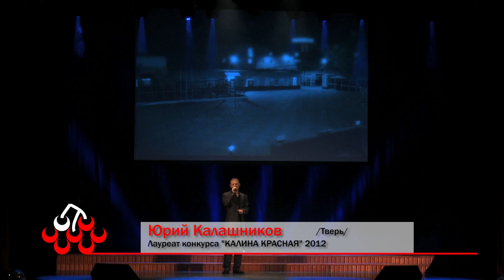Юрий Калашников - Тишина и покой (Калина Красная 2012)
Трёхкратный (2010, 2011, 2012) лауреат "Калины Красной" Юрий Калашников - "Тишина и покой". Мы начинаем публиковать репортажи и выступления о гала-концерте девятого всероссийского конкурса песни среди осужденных "Калина Красная", финальный гала-концерт которого состоялся 26 сентября 2012 года в Санкт-Петербурге.
DVD "Калина Красная" - Концерт в Санкт-Петербурге, 2012, куда войдут эти и другие материалы, готовится к выпуску. Следите за новостями на сайтах "Калины Красной" и "Союз Продакшн" Предположительный срок выхода - январь 2013 года.